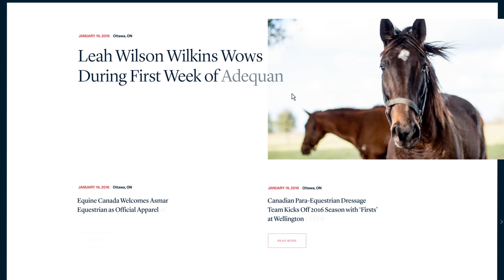Locomotive EC Website Video FINAL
Did you know? Along with Equine Canada’s upcoming brand launch, we are thrilled to be launching an innovative, user-friendly new website in July 2016. Check out this video to get a sneak peek.